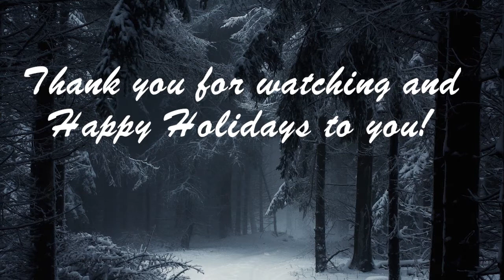Carol of the Bells Clarinet Quartet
Here is my arrangement of Carol of the Bells. This is another of my favorite holiday tunes, so I hope that you enjoy my little rendition of it as well. Have a great day and happy holidays!

Composer: Mykola Leontovych
Arranger and Performer: Tommy Shermulis